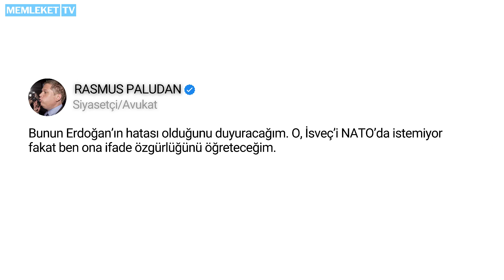Kuran’ı yakan Paludan’dan yeni tehdit: Erdoğan’a seslendi, her Cuma yakacağım!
Bugün Danimarka’nın başkenti Kopenhag’da 3 kere Kuran yakacağını belirten Paludan, “Bugün bir caminin önünde Kuran yakacağım, bir kez Rusya büyükelçiliği önünde yakacağım bir kez de Türkiye büyükelçiliği önünde yakacağım” dedi.

Danimarka’da Paludan’ın böyle çirkin bir eylem gerçekleştirmesi için izin almasına gerek duyulmazken, sadece yetkililere 24 saat önceden haber vermesi gerekiyor.

Paludan, “Bunun Erdoğan’ın hatası olduğunu duyuracağım. O, İsveç’i NATO’da istemiyor fakat ben ona ifade özgürlüğünü öğreteceğim” dedi.